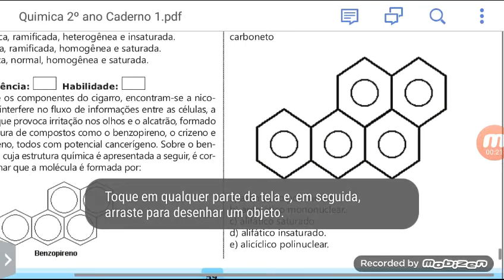QUESTÃ 05 CLASSIFICAÇÃO DAS CADEIAS CARBÔNICAS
CLASSIFICAÇÃO DAS CADEIAS CARBÔNICAS
5. (Uel)  O 1, 2- benzopireno, mostrado na figura adiante, agente cancerígeno encontrado na fumaça do cigarro é um hidrocarboneto

a) aromático polinuclear.
b) aromático mononuclear.
c) alifático saturado.
d) alifático insaturado.
e) alicíclico polinuclear.